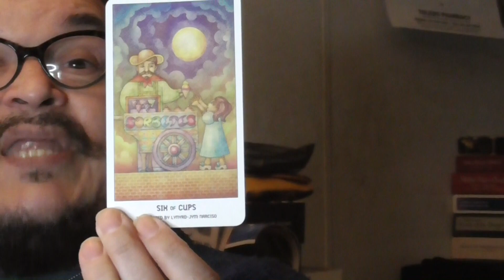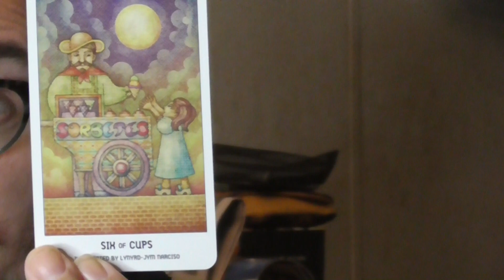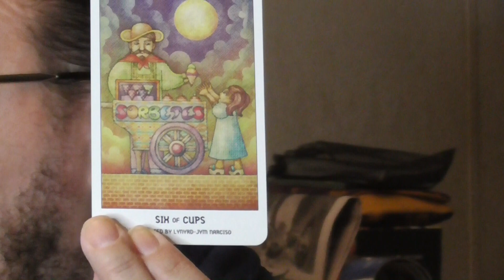Pride Tarot: Six of Cups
Here is the Six of Cups from "Pride Tarot: A Collaborative Deck" which was published by U. S. Games Systems, Inc., in April, 2020, proving that some good things happened in 2020.

The Six of Cups from this Tarot Deck was illustrated by Lynyrd-Jym Narciso.

PHOTO CREDIT: Isabel Hayes/U. S. Games Systems, Inc.

Many thanks to U. S. Games Systems, Inc., for publishing a Tarot Deck which honors and celebrates the LGBTQIAPlus Community, of which I form part, as well as to Mr. Narciso for illustrating the Six of Cups Card from this Tarot Deck.

Thank you to all of you in YouTubeLand for honoring who I AM and what I do, all the Likes, Shares, Comments and Subscriptions.  An extra big and beautiful thank you to all of you who have already Scheduled your Sessions.